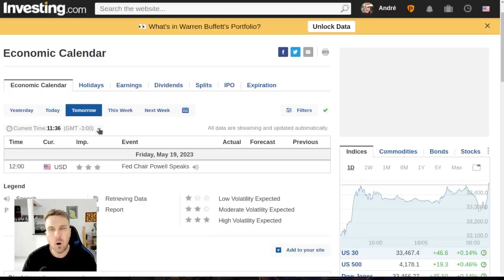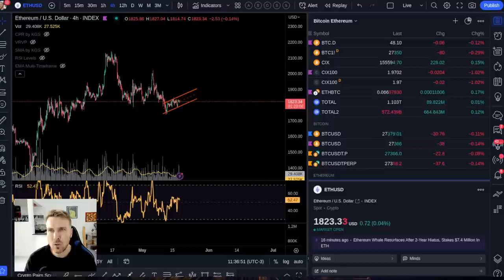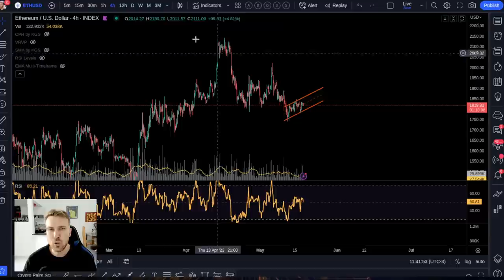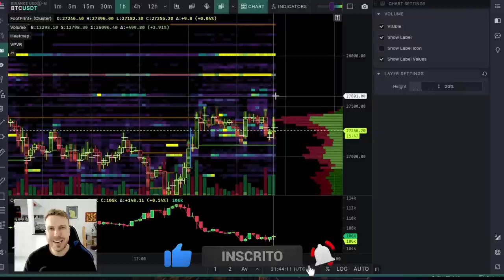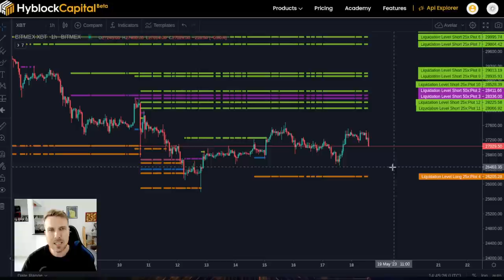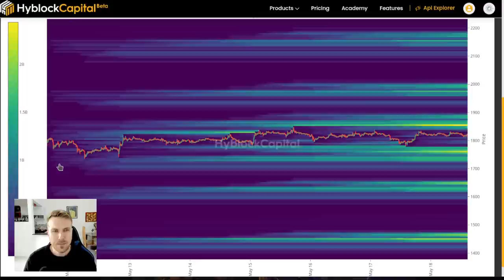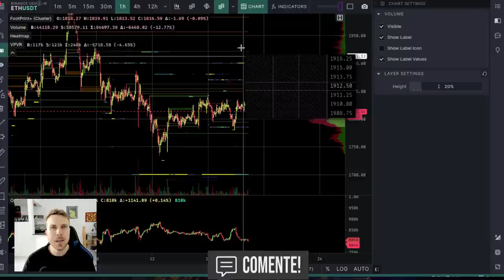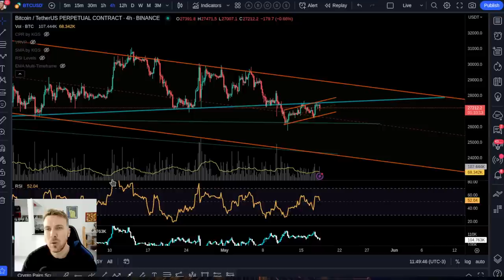BITCOIN E ETHEREUM: ESTOU BEARISH! [Mas Cuidado!!]